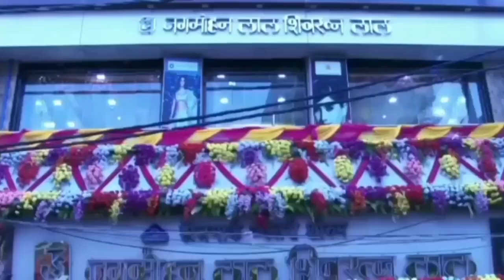बागेश्वर धाम के दिल्ली दरबार में इतनी भीड़ की अंदर जाना मुश्किल देखे बाहर खड़े है हजारों लोगों